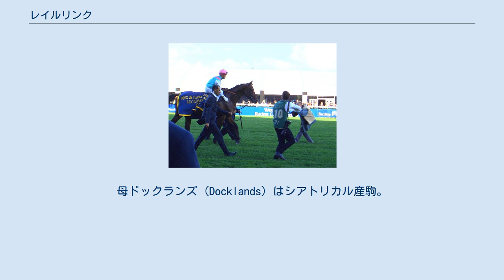レイルリンク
レイルリンク (Rail Link、2003年3月26日 - ) は、イギリスで生産、フランスで調教を受けたサラブレッドの競走馬、種牡馬。
2006年の凱旋門賞、パリ大賞典などに優勝した。
 レイルリンクは生産者であるハーリド・ビン・アブドゥッラー所有のもと、フランスのアンドレ・ファーブル調教師に預けられて競走馬となったが、デビューは遅く、2歳のうちは未出走で過ごした。
3歳になり、2006年4月10日のサンクルー競馬場で行われたセントサイモン賞（未勝利戦・2100メートル）で初戦を迎えた。
この初戦では、道中でレイルリンクの前肢が先行する馬の後肢にぶつかり、その衝撃で内ラチにぶつかって騎手を落としてしまい、競走中止という結果に終わっている。
 翌5月にシャンティイ競馬場での2戦目で2着、3戦目となったグヴェルナン賞（サンクルー・未勝利戦）で、2着馬に2馬身差をつけての初勝利を飾った。
続いてロンシャン競馬場のリス賞（G3）では、持ったままの楽な走りながらも、2着に2馬身差をつけて初の重賞勝ちを飾る。
 初のG1出走となった7月14日のパリ大賞典では圧倒的1番人気に支持され、2着馬レッドロックスに2馬身差をつけて優勝、話題の一頭となった。
このあと、約2ヶ月の間隔を空ける。
 秋になると、まず凱旋門賞の前哨戦ニエル賞に出走し、2着のユームザインに半馬身差をつけて優勝、4連勝を記録した。
この時点でレイルリンクは凱旋門賞の有力候補であったが、同じ厩舎のハリケーンランやシロッコ、日本から参戦したディープインパクトの下馬評が高く、 多くのブックメーカーはレイルリンクをこの3頭に次ぐ存在としており、ロンシャン競馬場内の単勝オッズも25倍で4番人気だった。
また、2戦目から騎乗していたクリストフ・スミヨンがシロッコに騎乗したため、ステファン・パスキエ騎乗で出走した。
道中はディープインパクトをマークするように追走し、最後の直線では先に抜け出したディープインパクトを交わし、さらに最後方から追い込んできたプライドをクビ差で抑えて優勝、5連勝で凱旋門賞を制覇した。
 この凱旋門賞を含む5連勝は高く評され、国際競馬統括機関連盟（IFHA）発表の「トップ50ワールドリーディングホース」においては127ポンドを与えられ、この時点ではバーナーディニなどと並んで世界最高位の競走成績と位置付けられた。
2017年年初に発表された2016年の最終的なランキングではインヴァソール（129ポンド）ら3頭に上位を譲るものの、ディープインパクトらと並んで世界4位タイと評価された。
また、レイルリンクの活躍により、父ダンシリは2006年のフランスリーディングサイアーの座を獲得している。
 2007年春は 骨折のために休養した。
当初は9月16日のフォワ賞で復帰予定であったが、7月の時点で腱に故障が見つかったため回避、当年は競走に使わないと発表された。
その後、7月末にこのまま引退すると発表、2008年から種牡馬として供用されることになった。
 2008年よりバンステッドマナースタッドで種牡馬入りし、初年度の種付料は12500ポンドに設定された。
しかし活躍馬は少なく、種付料は漸減、2013年・2014年時点での種付料は5000ポンドに設定されていた。
2015年からはフランスのナショナル・ド・セルシー・ラ・トゥール牧場に移動。
種付料は2800ユーロに下落した。
 父ダンシリ (Dansili) はデインヒルの直仔。
現役時代に14戦5勝し、プール・デッセ・デ・プーラン2着などマイル路線で活躍した（詳細は同馬の項目参照）。
母ドックランズ (Docklands) はシアトリカル産駒。
半兄のチェルシーマナー (Chelsea Manor) はフランスのG3を勝っている。
半姉のテキスタイルは、新冠町の川上牧場で繁殖牝馬として繋養されている。
曾祖母のGolden Alibiは名牝ダリアの半妹にあたる。